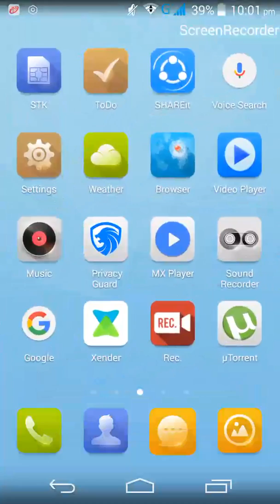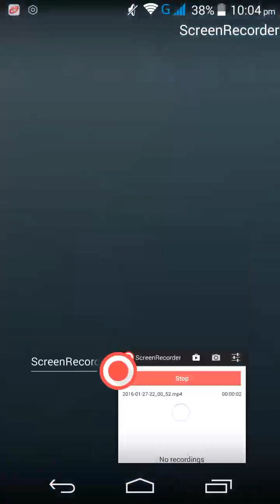Boom beach gameplay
Hi frd this is boom beach gameplz